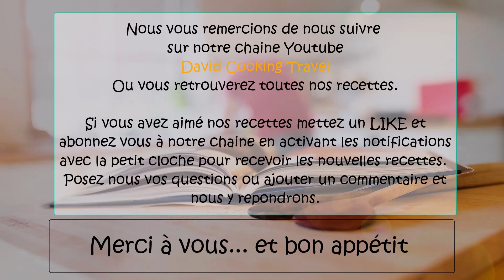Boulettes de viande à la tomate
Voici une nouvelle recette rapide à faire et qui peut être faite avec vos enfants :

Recette rapide des boulettes de viande à la tomate

Cuisson des boulettes de viande : 10 min
Cuisson finale : 20 min

Calories :
1745 Kcal pour le plat / 436 Kcal pour une portion

(Environ 20 boulettes de viande selon la taille)

600 gr de viande de bœuf hachée
500 gr de purée de tomate
1 oignon moyen
1 botte de coriandre
Herbes de Provence
Sel, poivre
Huile d'olive

Préparation de la recette des boulettes de viande à la tomate :

Pour commencer, je vais éplucher et tailler l'oignon.
Hacher au couteau la coriandre.
Dans un grand bol, je vais mélanger avec la viande hachée, l'oignon et la coriandre.
Je poivre et sale un peu.
Je mélange le tout.
Après avoir bien mélanger, je vais faire les boulettes de viande que je mets dans une assiette.
Dans une poêle, je fais chauffer un peu d'huile d'olive.
Une fois l'huile bien chaude, je dispose les boulettes de viandes et je les laisse dorer pendant 10 min.
Je les retourne de temps en temps.
Une fois que les boulettes de viande sont bien cuites, je verse la purée de tomate et je mélange le tout.
Je sale, je poivre et j'ajoute une pincé d'herbes de Provence.
Je mélange et je laisse cuire à couvert et à feu doux pendant 20 min.